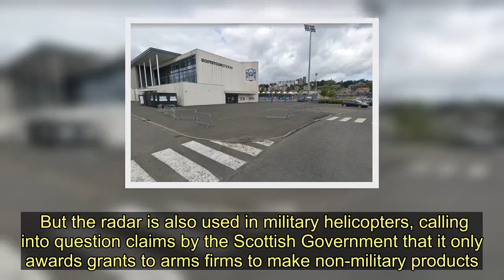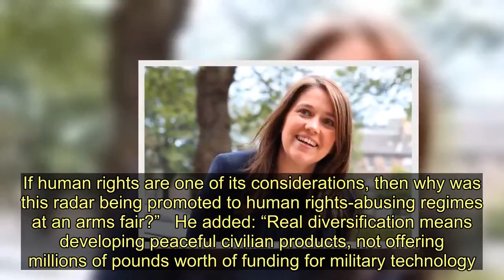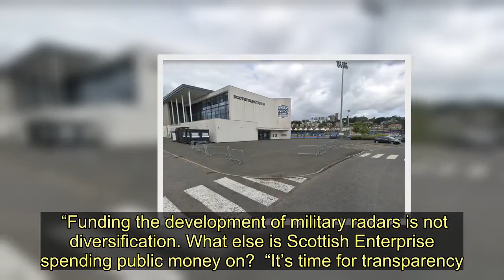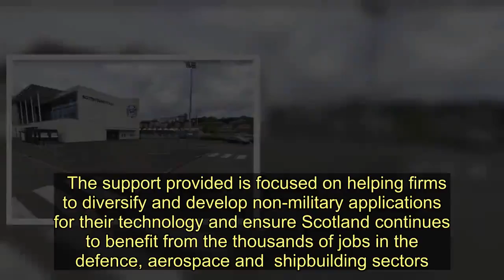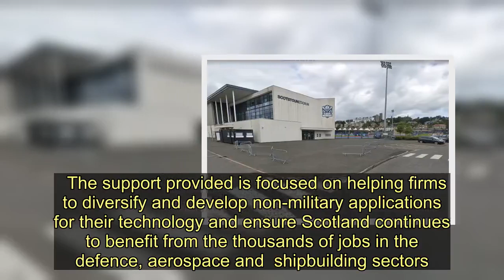Scottish Enterprise funded radar tech marketed to world's cruelest regimes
A radar funded by Scottish Enterprise was marketed to some of the world’s worst dictatorships at an arms fair.   The Osprey 30 is made by Italian arms giant Leonardo in Edinburgh and used by the Norwegian search and  rescue service.   But the radar is also used in military helicopters, calling into question claims by the Scottish Government that it only awards grants to arms firms to make non-military products.  The Scottish Government has repeatedly insisted that its business agency Scottish Enterprise only gives grants to help companies to diversify into making civilian products.  Leonardo, which made £440million profit in 2018, has been given nearly £20million of taxpayers’ money in grants from Scottish Enterprise.  Last week, we reported how the quango has run out of money for this financial year and ordered staff to pull the plug on new spending commitments.    The Scottish Government has said its funding to Leonardo was to support the “development of the Osprey radar system used by the Norwegian search and rescue service”.  But the Osprey 30 is also used by the US Navy on its , which is deployed in combat missions.  Leonardo markets the radar to special forces around the world and it is also used on the AW149 military helicopter.  At the DSEI arms fair in London last September, Osprey was presented as part of a military display and fitted on a combat helicopter alongside anti-tank missiles, rockets and gun pods, and door-mounted machine guns.  DSEI is Europe’s biggest arms fair. Guests of the UK Government at the event included military delegations from states with poor human rights records such as Saudi Arabia, Israel, Bangladesh, Colombia, Egypt, Pakistan and Uzbekistan.   Eric Chester, chairman of the Scottish Peace Network, said: “The Scottish Government has big questions to  answer. If human rights are one of its considerations, then why was this radar being promoted to human rights-abusing regimes at an arms fair?”   He added: “Real diversification means developing peaceful civilian products, not offering millions of pounds worth of funding for military technology.  “The Scottish Government owes the people of Scotland a full explanation for allocating the funds to huge, profitable arms makers such as Leonardo.  “The words inscribed on the mace in the Scottish Parliament are ‘wisdom’, ‘justice’, ‘compassion’ and ‘integrity’. We urge the Government to do all it can to live up to those values. An important step must be for it to stop funding companies that profit from war and conflict.”  Andrew Smith, of Campaign Against Arms Trade, said: “Public money should be used for the public good, not to develop military equipment to be marketed to human rights abusers and dictatorships. The regimes that attend DSEI are going there for one reason – and that is to buy weapons.    “Funding the development of military radars is not diversification. What else is Scottish Enterprise spending public money on?  “It’s time for transparency. The Scottish